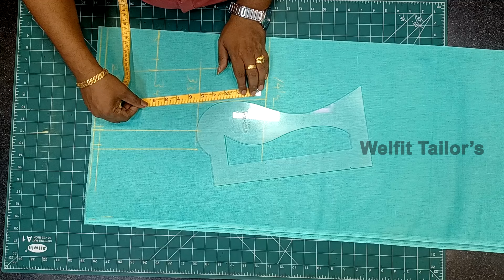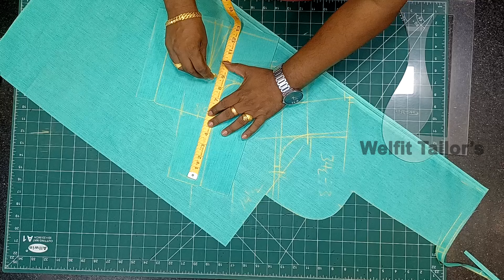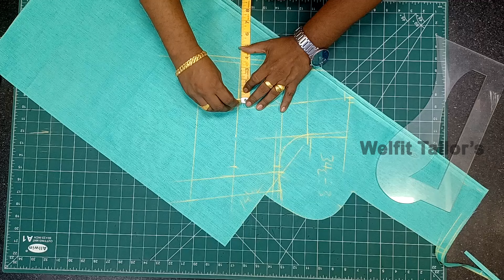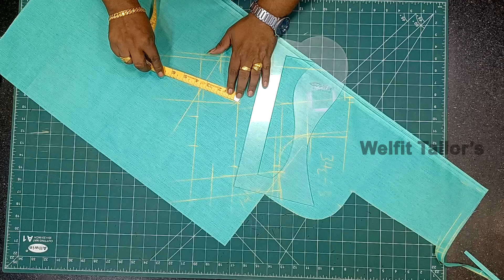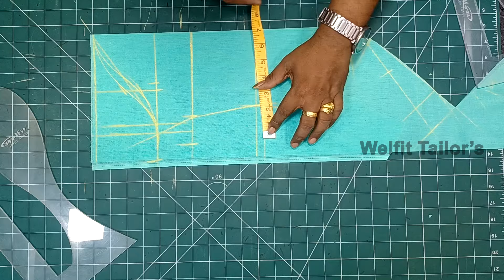Deep Neck Chest 33 & Bust 34 1/2 Cross Cutting Explanation | Tailoring in Tamil | Welfit Tailor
உங்களுக்கு நான் பயன்படுத்த்தும் Scale வேண்டுமா ?